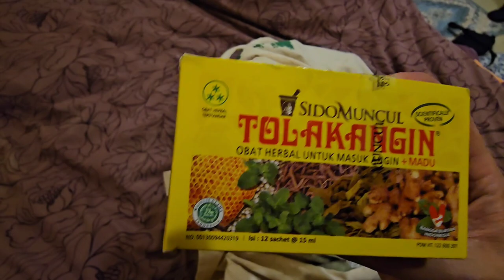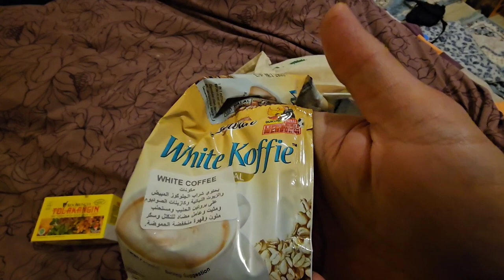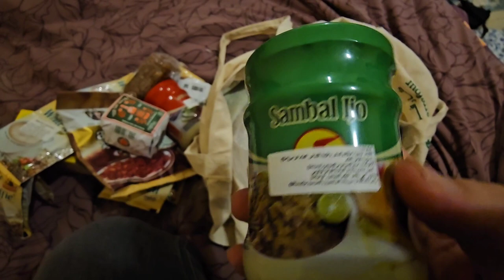UNBOXING BELANJAAN DARI TOKO INDO DI OMAN 🇴🇲.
belanjaan daritoko indonesia di oman 🇴🇲